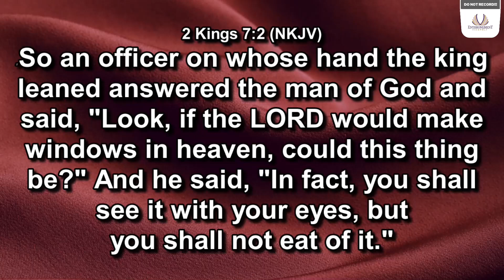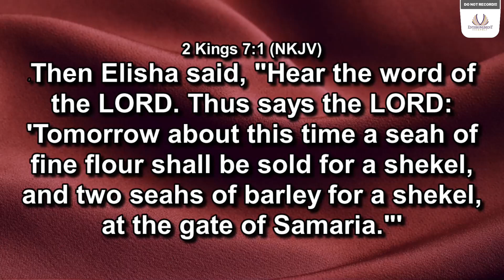BY THIS TIME TOMORROW - REV. DEJI OLABODE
You are welcome to Enthronement Assembly, a Church with a mandate to activate and actualize God's Royalty in humanity.